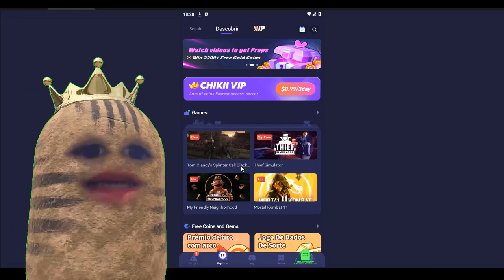SAIU EMULADOR PARA JOGAR My Friendly Neighborhood ANDROID